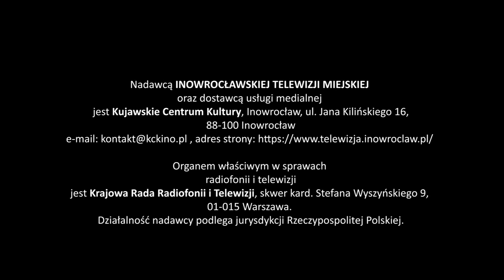Magazyn Miejski z dnia 28 kwietnia 2023 r.